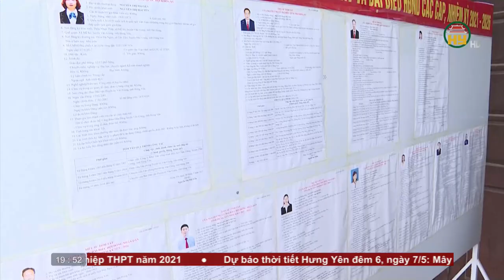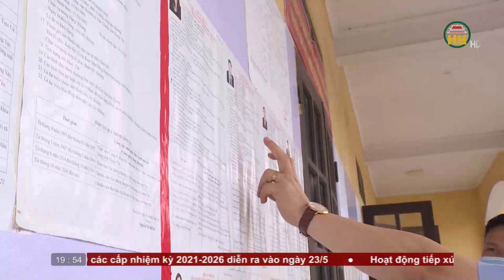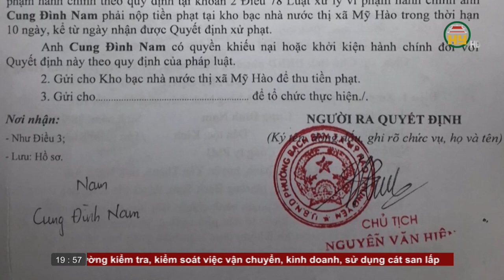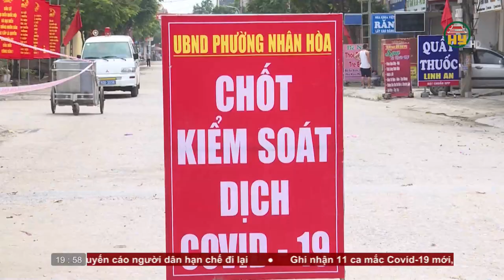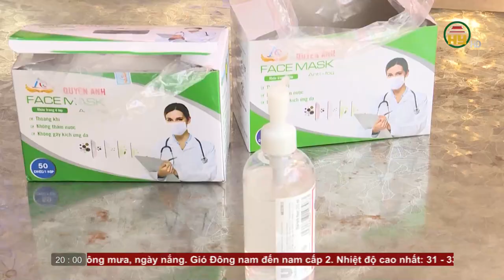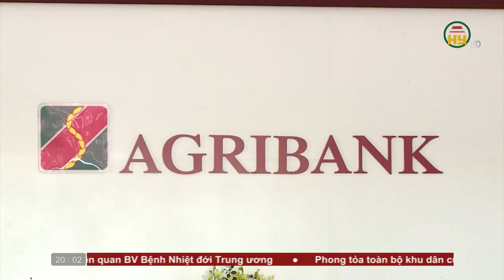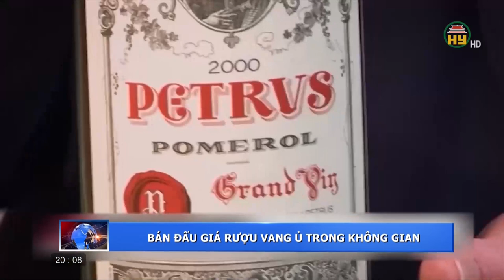Thời sự Hưng Yên thứ 5 ngày 6/5/2021